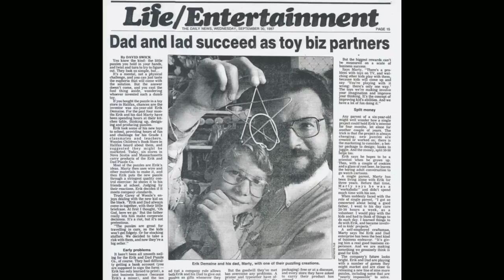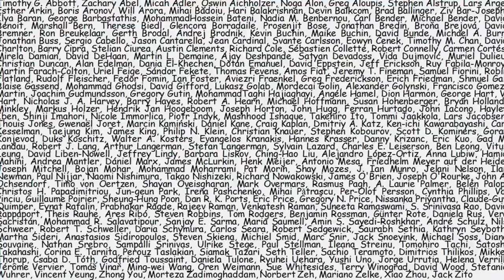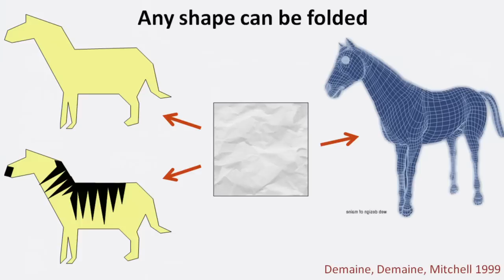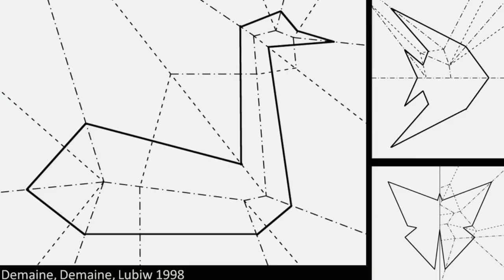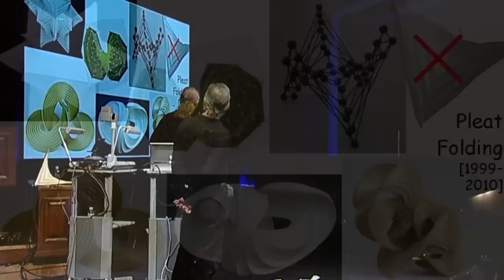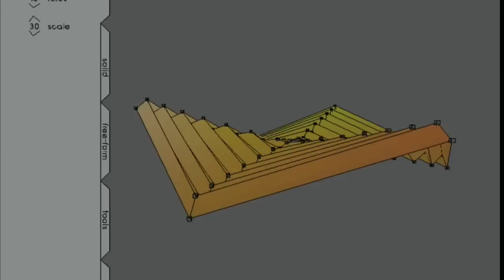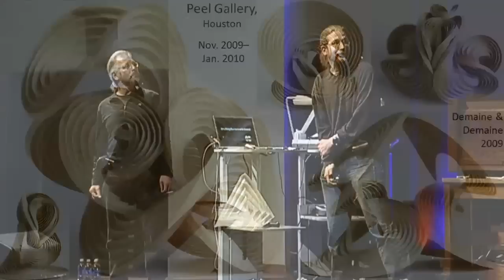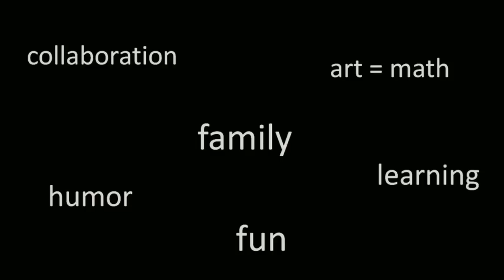EG4 Meet the Demaines — Erik & Marty (10-82)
Father/Son creative artists/mathematicians, Marty/Erik Demaine blow glass, invent origami, crack algorithmic nuts, and make beautiful things together.  At EG4 (2010), Monterey.